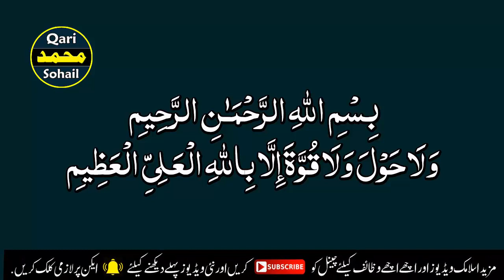Aftain Musibatain Dor Hone Ka Asan Wazifa | Farman E Mustafa